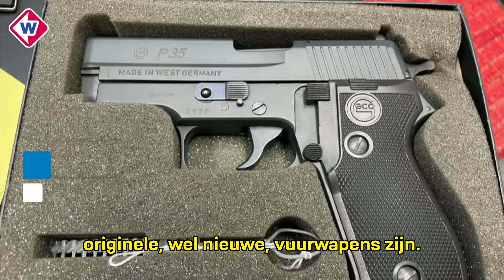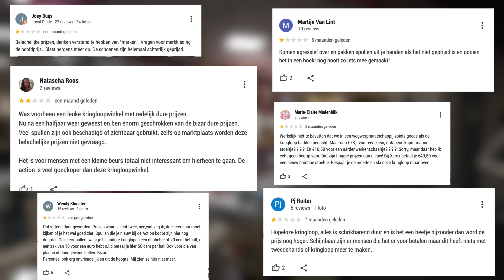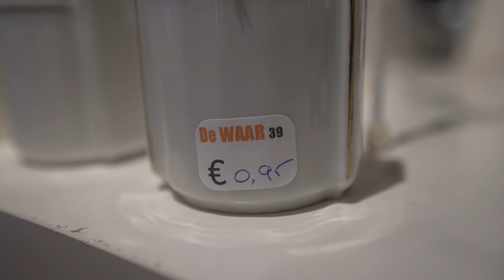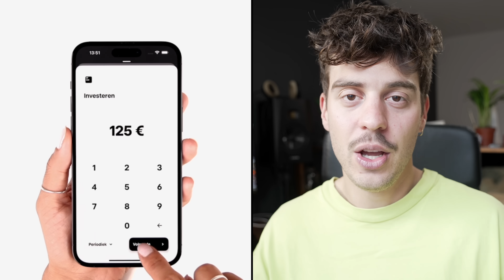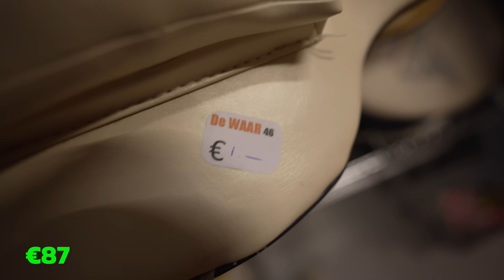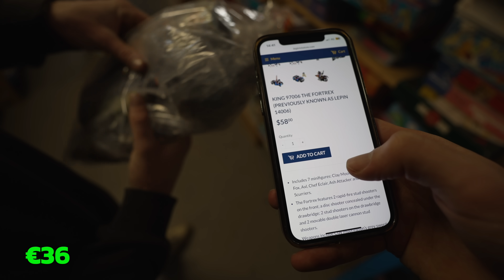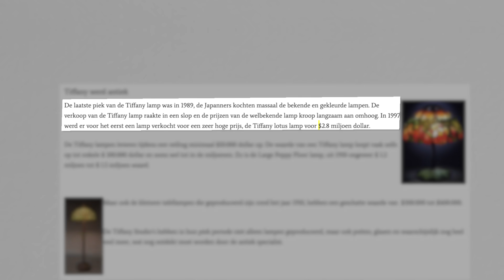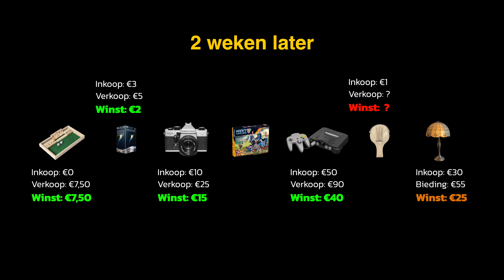Hoeveel €€€ Kan Je Verdienen Via Kringloopwinkels?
Beleg gemakkelijk, goedkoop en periodiek (gratis) in aandelen, ETF’s en obligaties. En krijg 4% rente op je saldo.

Hey daar! Mijn naam is Daan Crefcoeur en leuk dat je deze video hebt gekeken op mijn YouTube-kanaal. Op dit kanaal maak ik videos over onderwerpen die mij interesseren, zoals: ondernemen, reizen, finance, crypto en andere interessant dingen. Als je nieuw bent hier: dankjewel dat ik een paar minuten van je tijd heb mogen hebben.